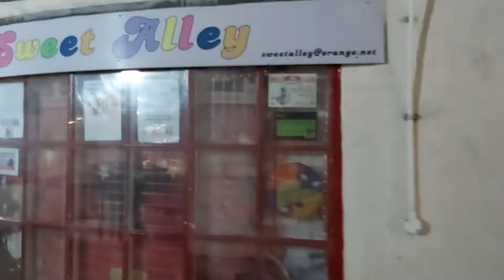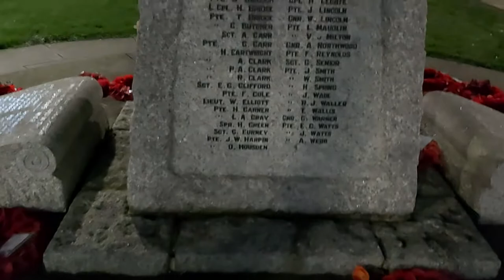ENGLAND.LITTLE TOWN. 2021 YEAR .BEAUTIFUL DECOR.АНГЛИЯ. МАЛЕНЬКИЙ ГОРОД.2021 ГОД КРАСИВЫЕ ДЕКОРАЦИИ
ENGLAND.  LITTLE  TOWN. 2021 YEAR .BEAUTIFUL DECOR.АНГЛИЯ. МАЛЕНЬКИЙ ГОРОД.2021 ГОД КРАСИВЫЕ НОВОГОДНИЕ ДЕКОРАЦИИ И ЁЛКА НА ЦЕНТРАЛЬНОЙ ПЛОЩАДИ.